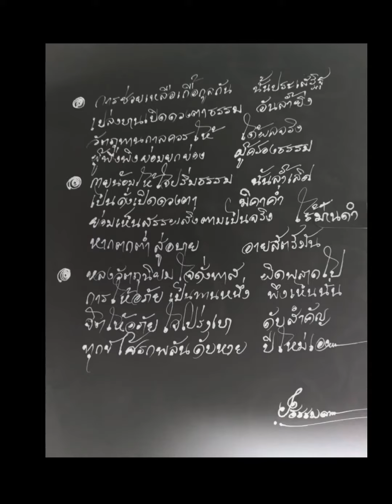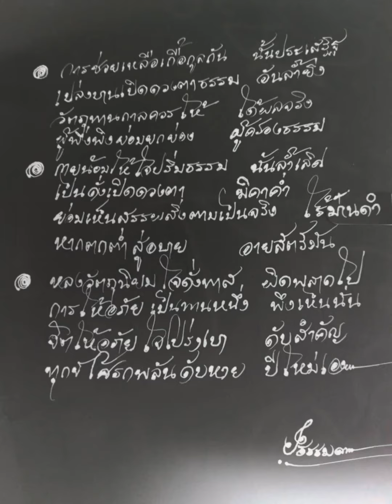ดับทุกข์ปีใหม่ โศลกธรรมจากท่าน ใอธรรมดา แต่งไว้ให้หมู่มิตรเมื่อขึ้นปีใหม่